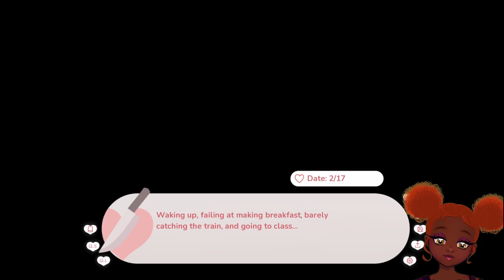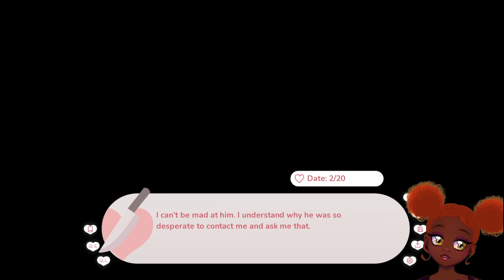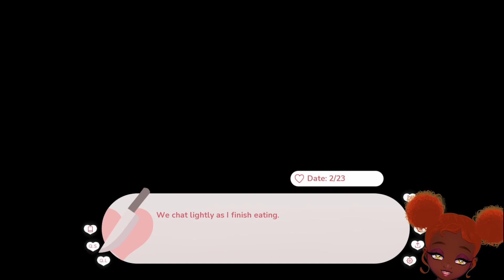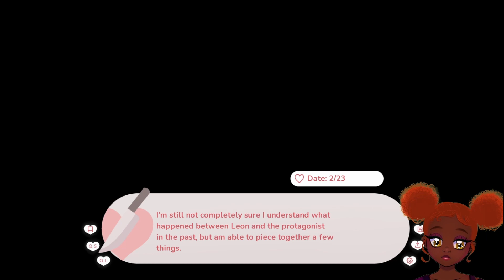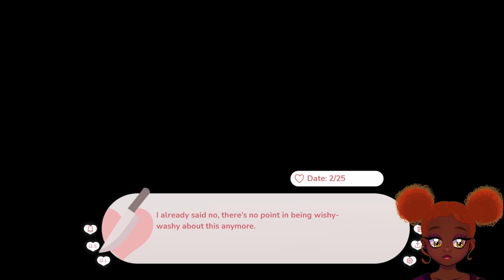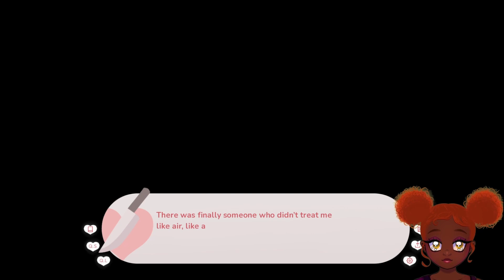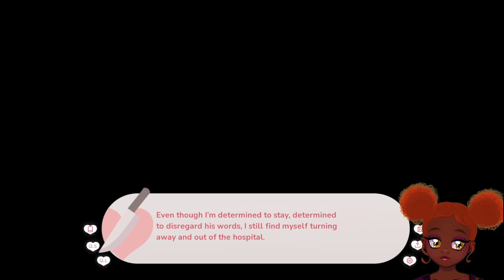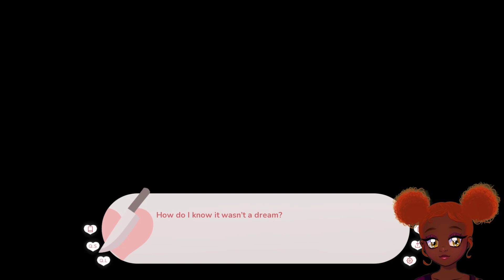WHY IS LIL BRO PRESSING ME LIKE THIS?? - Stuck in a Yandere Visual Novel... Help! [MC Good End]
Go support Pumpkin Spike! This game is free and it really shouldn't be.